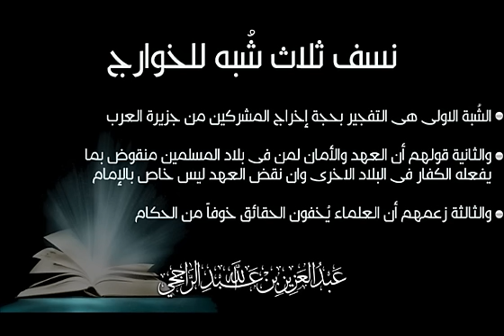نسف ثلاث شُبه للخوارج - الراجحي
الشُبة الاولى هى التفجير بحجة إخراج المشركين من جزيرة العرب

والثانية قولهم أن العهد والأمان لمن فى بلاد المسلمين منقوض بما يفعله الكفار فى البلاد الاخرى وان نقض العهد ليس خاص بالإمام

والثالثة زعمهم أن العلماء يُخفون الحقائق خوفاً من الحكام